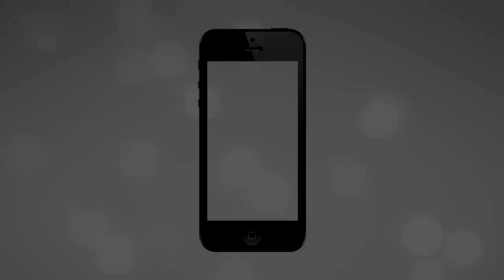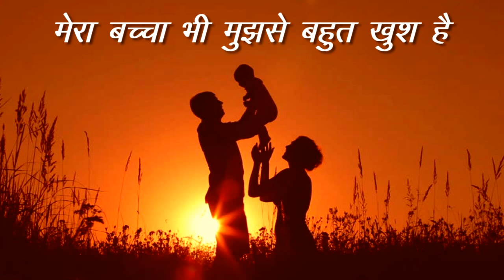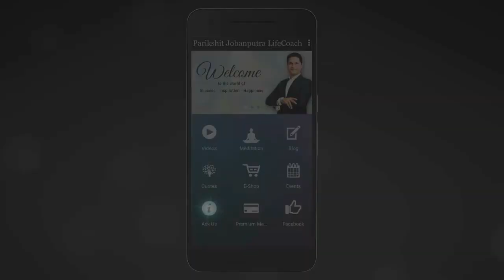Guided Meditation for Parents | Parenting Affirmation in Hindi | Parikshit Jobanputra Life Coach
Guided Meditation for Parents | Affirmation for Happy Parenting Tips in Hindi | Parikshit Jobanputra

📢 DOWNLOAD MOBILE APP:
📢 Parikshit Jobanputra's Mobile App 📱is now available. Get Free Motivational Videos, Daily Meditation, Blog, Motivational Quotes & much more

Meditation for Parents & Students
mind power meditation
success meditation
meditation for success and money
guided meditation to attract money
motivational speakers in india
parenting tips
good parenting tips in hindi
Parenting Video in Hindi
Other Reference Key Words for the Video:
parenting skills
parenting skills
parenting india
parenting seminar
parikshit jobanputra successful parenting
child advice,
child parenting tips,
parent advice,
parenting advice,
parenting tips,
Successful Parenting tips in hindi,
Successful parent advice for children in hindi,
Successful parent advice for children,
Successful parent advice in hindi,
parenting tips
parenting skills
good parenting
Hindi Motivational Stories Video
motivational hindi speaker
motivational hindi parenting video
corporate speakers
best corporate speakers